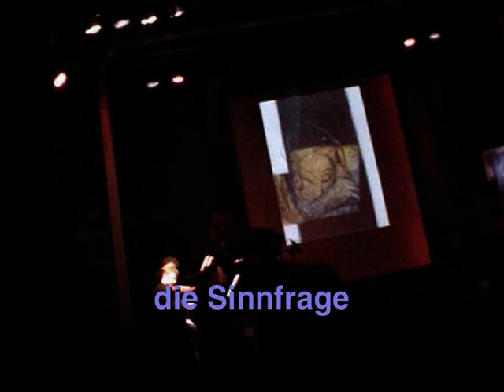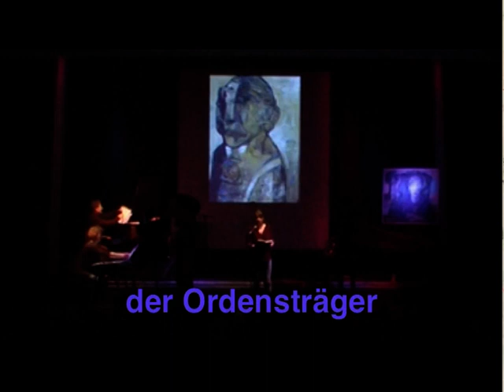Bilder hören 2009 - Reiner Grunwald & Thomas Koch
Im Projekt "Bilder hören" gehen Bildende Kunst, Musik und Text eine einzigartige Symbiose ein. Der Komponist und Pianist Thomas Koch vertonte hierbei Bilder des Ansbacher Malers Reiner Grunwald. Das Video zeigt Eindrücke eines Konzertes in den Ansbacher Kammerspielen vom 15. Mai 2009. Textrezitation: Atischeh Hannah Braun. An den Tasten: Ulrike und Thomas Koch.  Saxophon: Stephan Goldhahn. Diesem Konzert folgten bereits zwei weitere mit neuen Bildvertonungen; zuletzt standen die 7 Todsünden auf dem Programm, die in St. Johannis (Ansbach) zur Aufführung gebracht wurden (Ausschnitte aus diesem Konzert finden sich ebenfalls hier!).